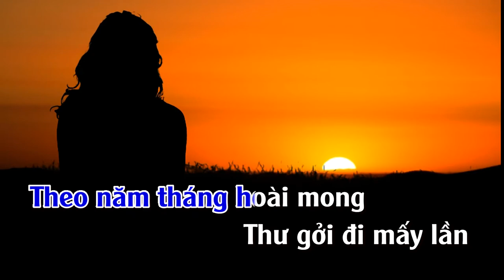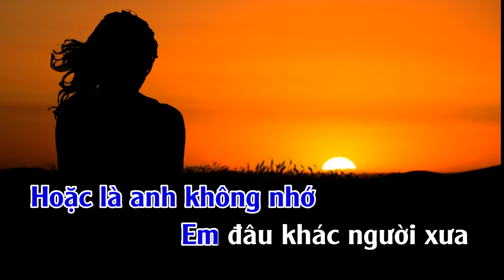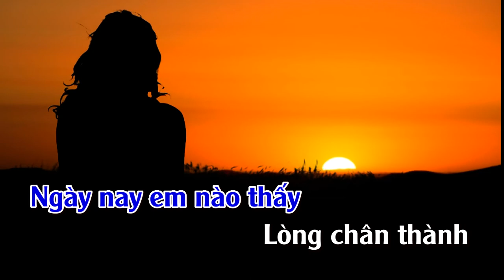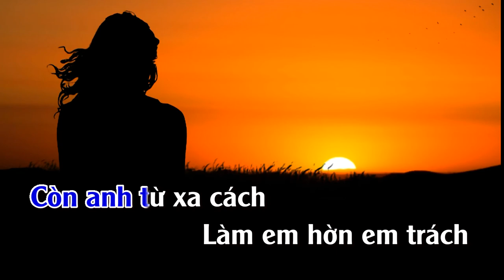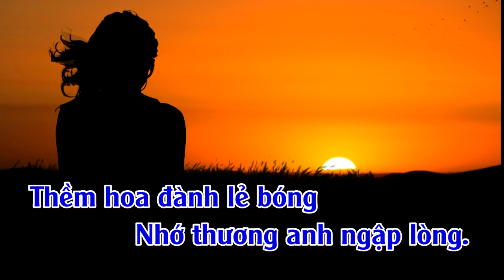Sao Chưa Thấy Hồi Âm | Karaoke | Tone | Nam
Sao Chưa Thấy Hồi Âm
Ca sỹ thể hiện: Ý Linh; Sơn Tuyền; Anh Thơ; Cẩm Ly; Trường Vũ; Hoàng Châu; Hồ Quỳnh Hương; Hương Lan; Hồ Quang 8; Thanh Huyền; Hương Thủy; Phương Lam; Ngọc Minh; Hương Lan & Thanh Phong; Băng Châu; Thanh Tuyền; Tài Linh; Lưu Hồng; Hoàng Oanh (trước 75); Châu Tuấn & Quỳnh Như; Phan Ý Linh; Hải Phượng & Châu Tuấn; Phương Dung (VN); Hà Phương & Trần Sang; Ngọc Hải & Tài Linh; Như Quỳnh; Như Quỳnh; Anh Tuấn; Đông Đào; Duy Khánh; Giao Linh; Hà Thanh Xuân; Hoàng Oanh; Mạnh Tuấn; Ngọc Anh; Ngọc Hải; Ngọc Sơn; Hòa Tấu; Phi Nhung; Phượng Mai; Thái Bảo; Thu Hiền; Tuấn Vũ; Uyên Trang; Vân Khánh; Uyên Trang; Vân Khánh; Tuấn Vũ; Giao Linh; Hồng Trúc; Duy Khánh; Hoàng Oanh; Như Quỳnh; Phương Dung & Nguyễn Tâm; NguoiDepDiamond; Mạnh Quỳnh (Nhạc Trữ Tình); Thuỷ Tiên; Ái Ni; Phương Anh (Beat)